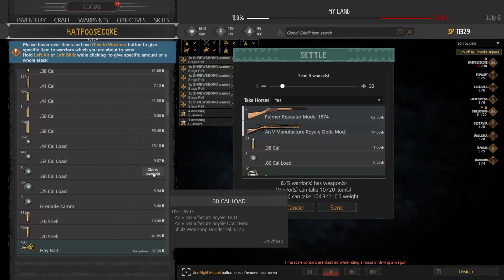Burning Camps and gaining ground in This Land Is My Land!! | Part10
I started a new resistance! I want to again push into the workings of the game more than I have! I want to really attempt to Hinder the enemy this time 100%!!